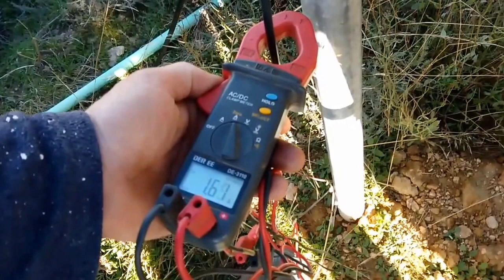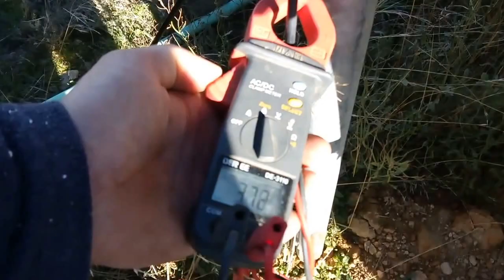Quick easy way to check solar panels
Checking solar panels with amp clamp